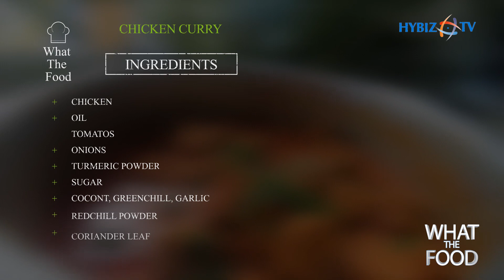Chicken Curry Recipe | Telangana Style Chicken Curry Recipe | Hybiz TV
Chicken Curry Telangana Style | Spicy & Tasty Chicken Curry Recipe | Chicken Curry Restaurant Style | चिकन करी